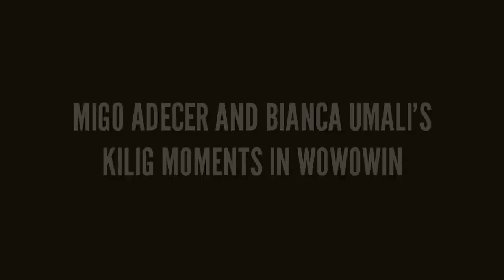MIGO ADECER AND BIANCA UMALI'S KILIG MOMENTS IN WOWOWIN PART1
Mga MICA NATICS..kiligin nakayo😁😂😅😄